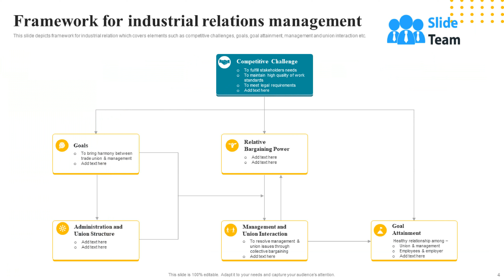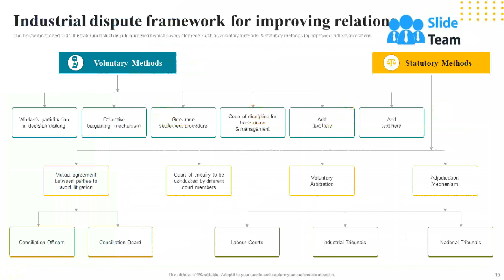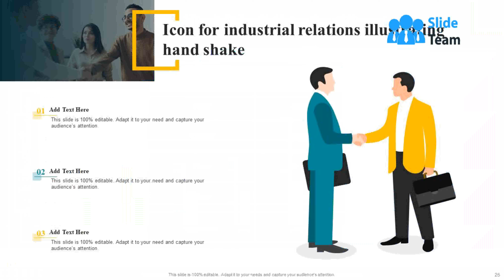Industrial Relations Powerpoint Ppt Template Bundles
If you require a professional template with great design, then this Industrial Relations Powerpoint Ppt Template Bundles is an ideal fit for you. Deploy it to enthrall your audience and increase your presentation threshold with the right graphics, images, and structure. Portray your ideas and vision using twenty nine slides included in this complete deck. This template is suitable for expert discussion meetings presenting your views on the topic. With a variety of slides having the same thematic representation, this template can be regarded as a complete package. It employs some of the best design practices, so everything is well-structured. Not only this, it responds to all your needs and requirements by quickly adapting itself to the changes you make. This PPT slideshow is available for immediate download in PNG, JPG, and PDF formats, further enhancing its usability. Grab it by clicking the download button.